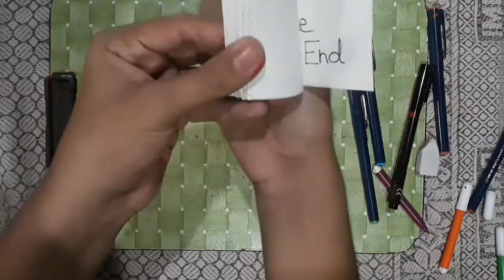among us flipbook animation😍❤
in this video i will show you how to make a easy flipbook . watch the video till end for understanding properly.

among us flipbook easy
among us flipaclip
among us flipaclip tutorial
among us flipbook tutorial
among us flipaclip animation
among us flipbook tiktok
among us flipbook kill
among us game
among us
hiren mistry
how
how to make
how to make sketch of a girl
how to make sketch of a man
how to make sketch of a anyone
carryminati
tanhaji
tanhaji malusare
ajay devgan
sonu sood
creator on rise
modi
mahadev
gaming
naach meri raani

and don't forget yo comment🙏🙏🙏🙏🙏🙏🙏🙏🙏